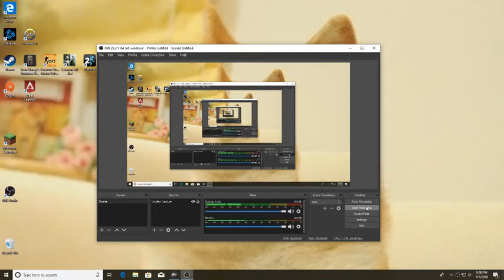Jurassic World Evolution Episode 2: Here we go again!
Probably the most boring episode yet. Well in the series that I've been working on. The quality will be fixed in episode 5 okay. The audio quality I'll try to speak up and like I said I'm using the mic on my headphones. In this episode nothing really happens except we finish our Dinosaur Battle Arena and the Ceratasaurous dies.